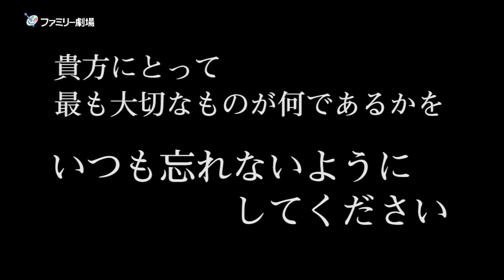「銀河英雄伝説 Die Neue These 星乱」特別CMラインハルト「星乱」編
ファミリー劇場にて「邂逅」＆「星乱」一挙放送！！
‹一挙放送›3/22（日）あさ9:00～よる9：00
‹レギュラー放送›毎週水曜よる9：00～